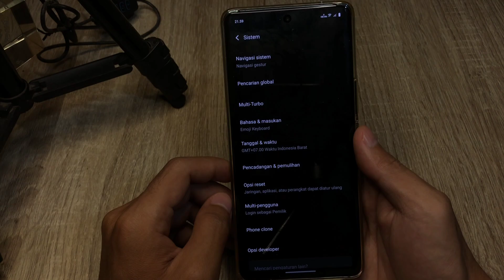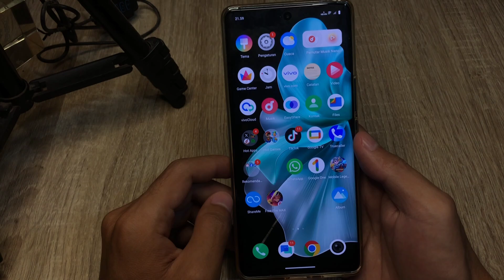Cara Full Screen Hp Vivo V30e